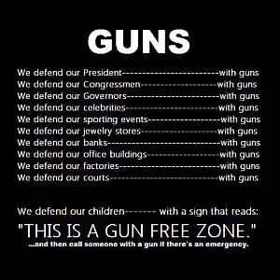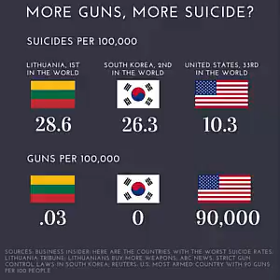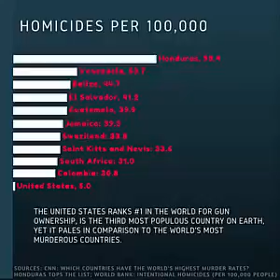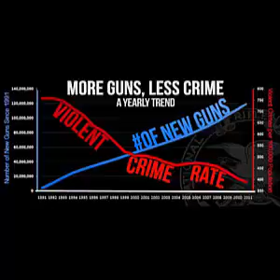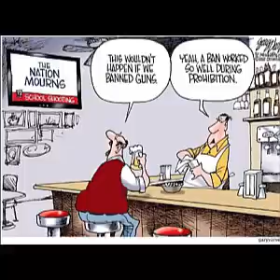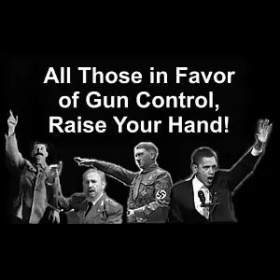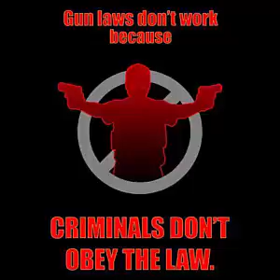Gun Debate 2016 - Post Orlando Shootings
Let's talk about the Gun Debate again after the horrible Orlando Florida Shootings. Also, let's clear up some ignorance and mistakes.